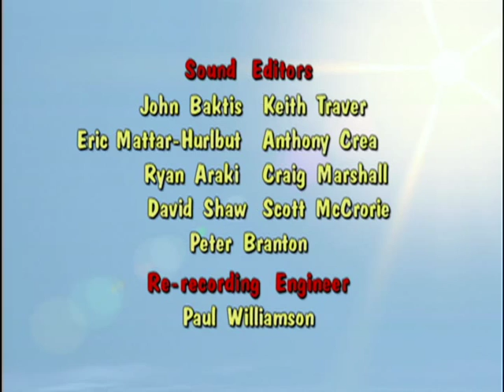Donkey Kong Country - Bug a Booie - Ep.20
When Krusha and Klump steal one of DK and Diddy's "Banana Phones" (the jungle version of the "Walkie-talkie"), they believe they have found the perfect way to spy on our heroes and eavesdrop their way into stealing the Crystal Coconut once and for all.